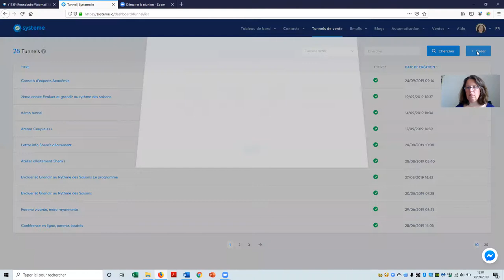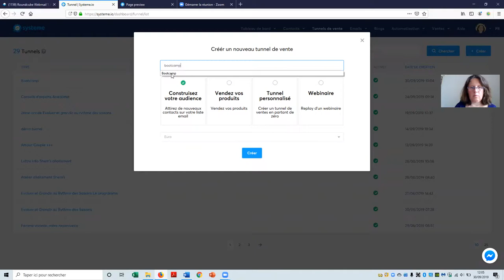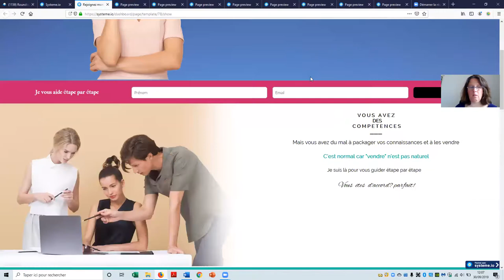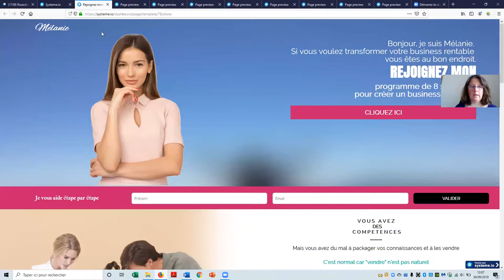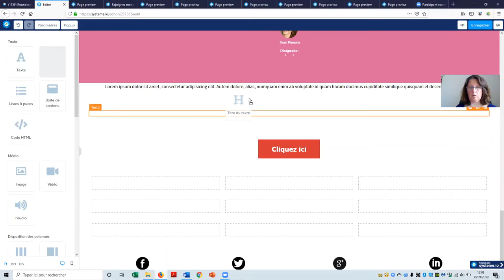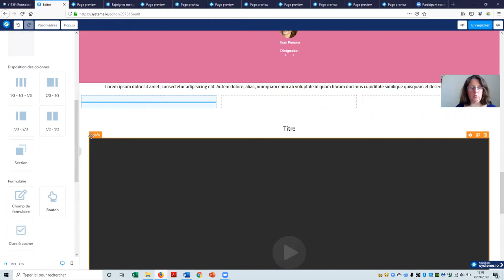Construire un tunnel de vente sur Syteme.Io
Marie-Christine Eustache consultante parentale et coach professionnelle, auteure et conférencière. Mère de 3 enfants elle a vécu plusieurs burn out en 10 ans ce qui lui a permis de comprendre le processus et de mettre en place des outils simples de prévention. Elle accompagne les mères en couple, qui en ont assez de tout faire à la maison, à obtenir des relations harmonieuses avec leur conjoint et leurs enfants pour être pleinement elle-même sans culpabiliser.
Elle met en pratique des techniques issues de la parentalité positive, de la pleine conscience et du coaching appliquées à l’épuisement parental via le consulting et la formation.
Elle a développé une expertise sur le traitement de l’épuisement parental et son fort potentiel pour développer une vie personnelle et professionnelle épanouissante.

Commandez le livre "Le burn out maternel, comment j'en suis sortie"